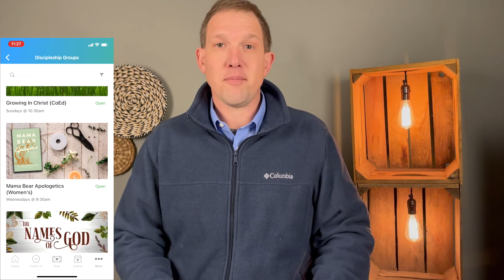Bethel Announcements 1-9-22